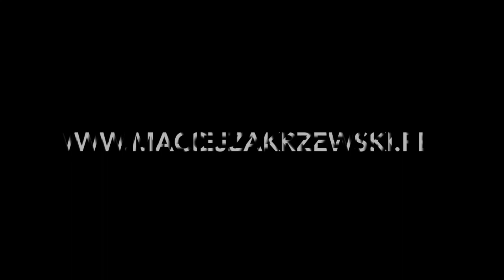Georg Böhm - Christe, der du bist Tag und Licht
Maciej Zakrzewski - organ

Live concert recording at St.Mary's Basilic in Gdańsk / 5th of July 2019
Opening concert of the 42nd International Organ, Choir and Chamber Music Festival